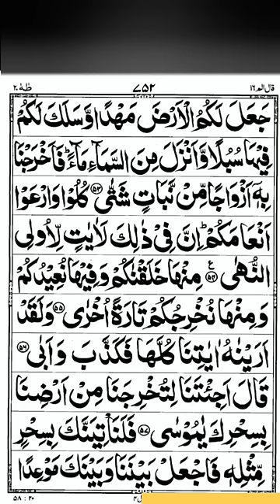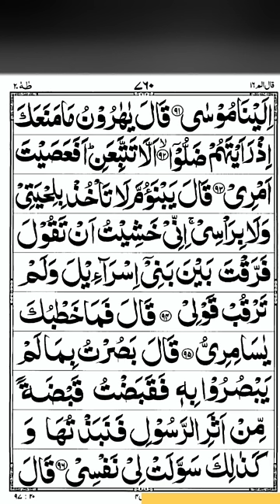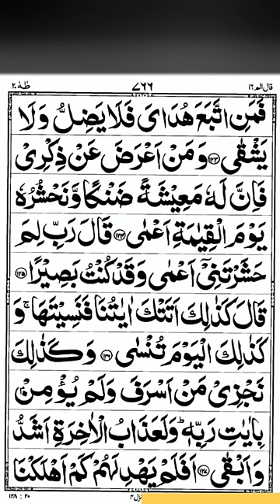Quran Sipara 16 | 20mins | Good Quality Voice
Juz 16
Sipara 16
Para 16

Quran Sipara 16 - 20mins

No Repost Video On Any Channels. Could Lead To Strike And Removal